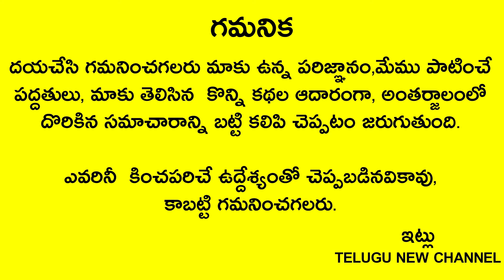కార్తీకమాసం స్పెషల్-కార్తీక పురాణం 15వ అధ్యాయం Karthika Puranam Day 15 | Karthika puranam Telugu